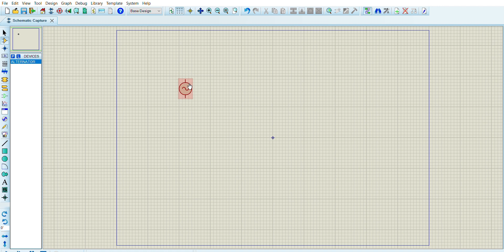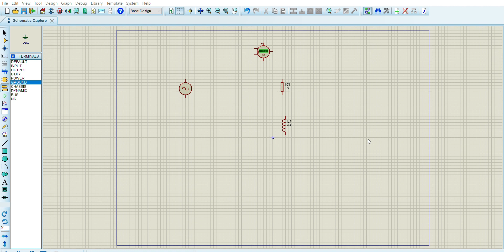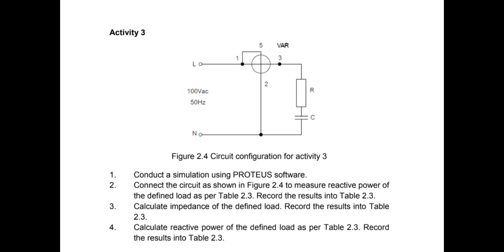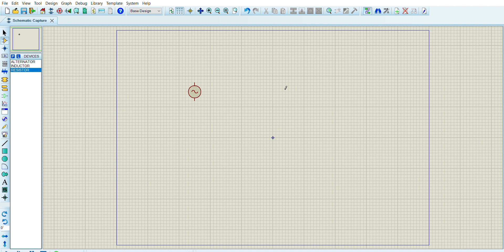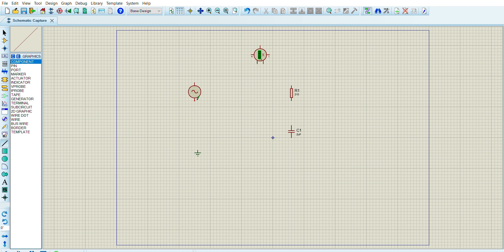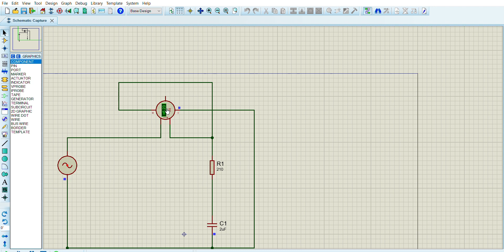Lab Experiment 2 - Power in AC Circuit (UTHM)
This video contains a simulation of a power in AC Circuit by using Proteus software